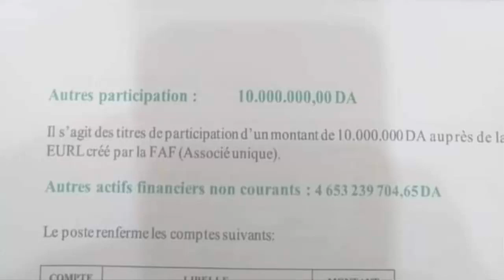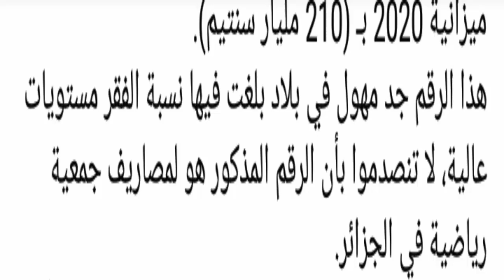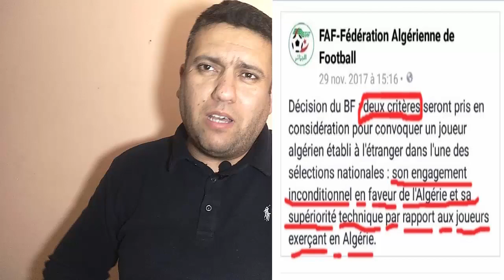دراهم الشعب عند الموالة !!!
مصاريف خيالية وكارثية لسنة 2020 من قبل الفاف
لمزيد الفيديوهات لاتنسوا الإشتراك
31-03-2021